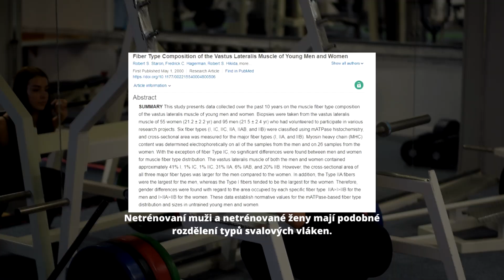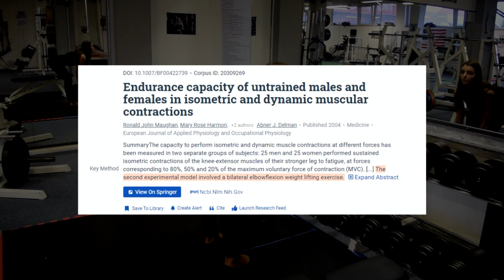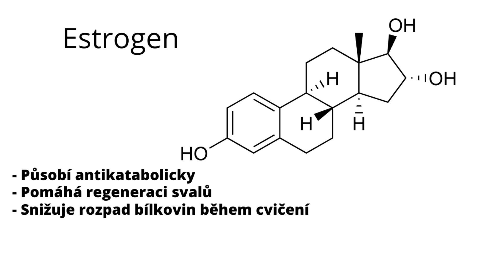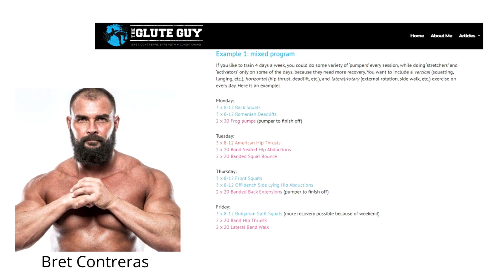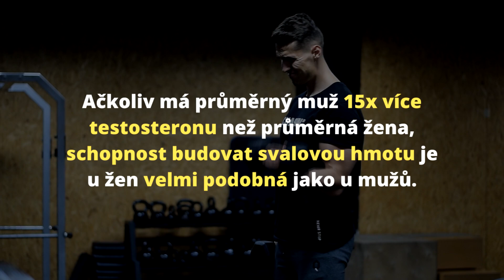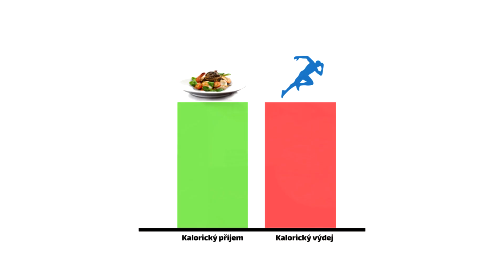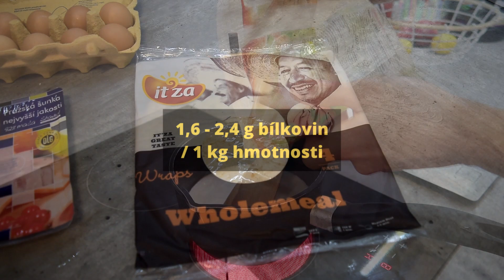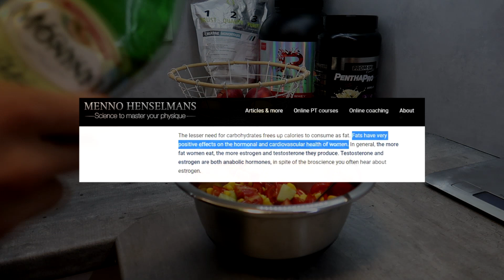MUŽI Vs.ŽENY - Rozdíly v tréninku a ve stravě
Pokud chceš vymakaný jídelníček na míru. Chceš mít možnost vybrat si klidně z 10 - 15 ti variant každého jídla. Mít výsledky. Spalovat tuky bez ztráty svalové hmoty, nebo nabírat svaly a držet si minimum podkožního tuku.

⚬Coaching

⚬Treninkové plány

Moje oblečení: Qaesthetic.com

Suplementy: Kulturistika.com, kde můžeš využít slevový kód: pecka5